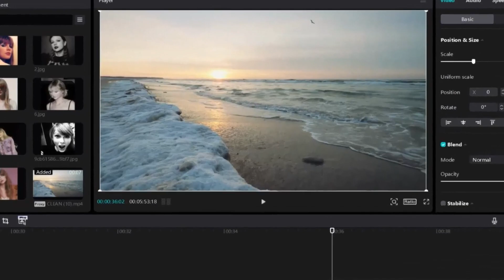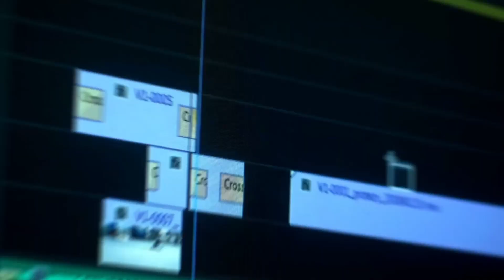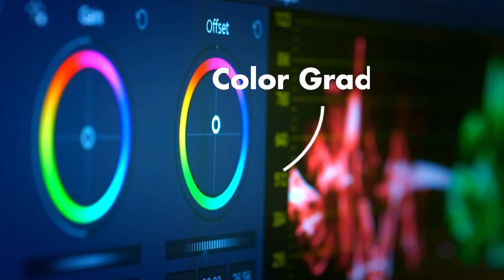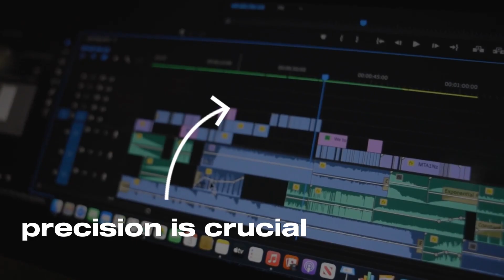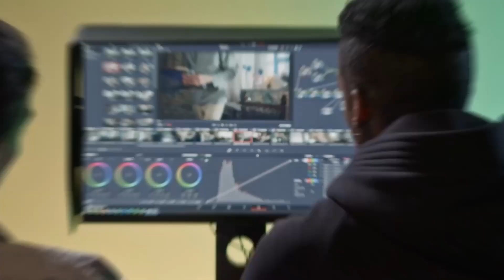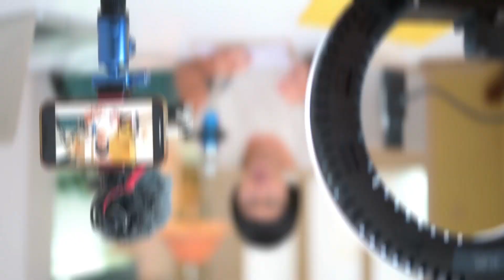15 Things You've Never Heard: Exploring CapCut's Hidden Features for Creative Video Editing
Unlock the power of CapCut and explore hidden features that will elevate your video editing skills. Whether you're a beginner or a seasoned professional, this tutorial will guide you through 15 incredible functions, including keyframes, color grading, green screen effects, and more. Dive into the world of CapCut and transform your creativity into stunning videos that capture the imagination.

CapCut's accessibility makes it a go-to choice for video editors of all levels. From mobile editing to rich features, this comprehensive guide covers everything you need to know.